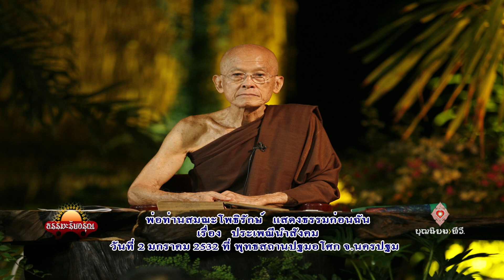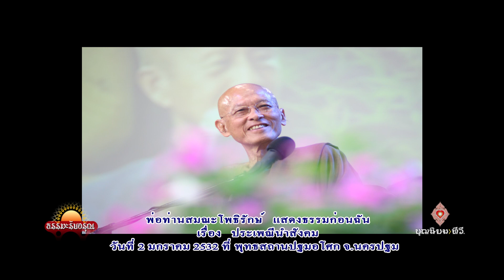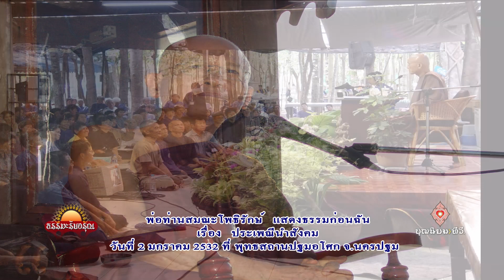320102 034 1 ประเพณีนำสังคม พ่อท่าน ปฐมอโศก 005